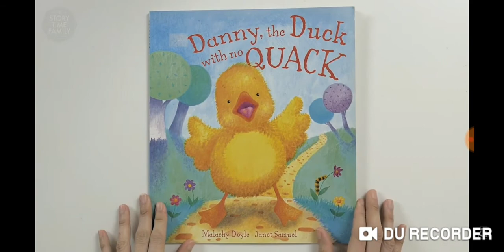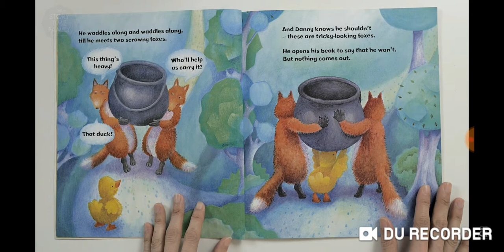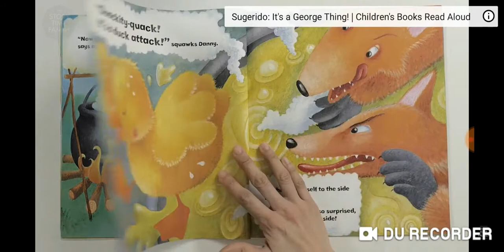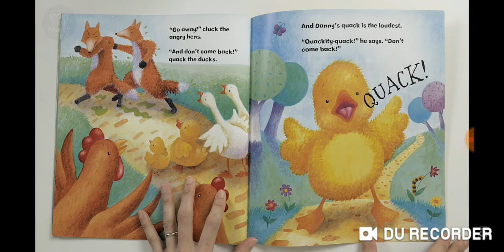'Danny the Duck with no Quack' by Malachy Doyle